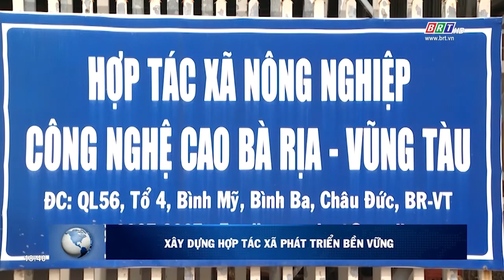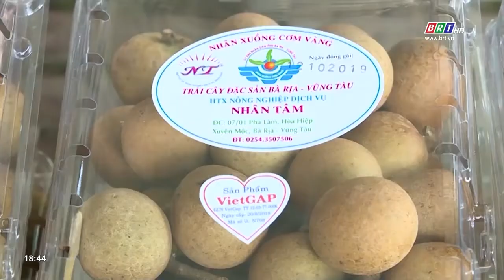Xây dựng HTX phát triển bền vững | BRTgo